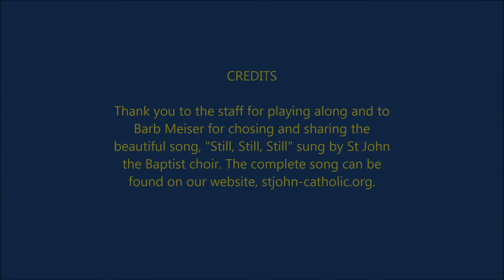St John the Baptist Staff Mannequin Challenge 2016